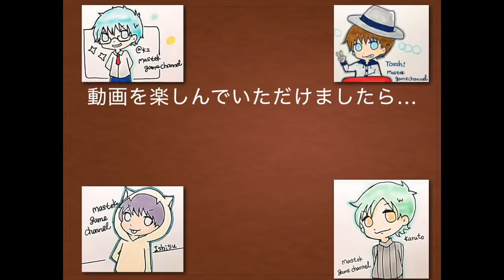【ファイトリーグ】スウェンにより強化されたリューズデッキ！HPが非常に高く以前より超強化！【MASTEK】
前part:
次part:

Fight Leagueおよびそのロゴは株式会社ミクシィの商標です。／mixi, Inc. All Rights Resered.／※このウェブサイト・アプリケーションは、株式会社ミクシィといかなる提携、承認、後援もされているものではなくウェブサイト・アプリケーションの動作やコンテンツにいかなる責任も負いません。※このウェブサイト・アプリケーションにおける株式会社ミクシィの商標およびその他の知的財産権の使用はファンキット同意事項によって使用しています。